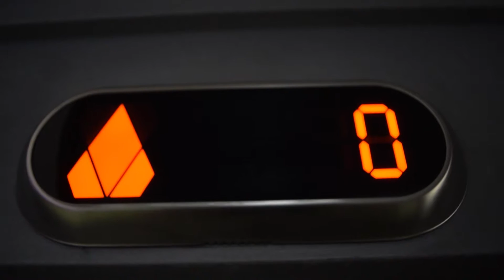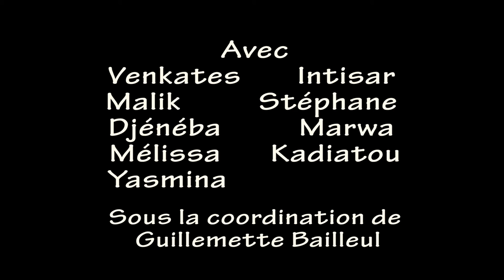Campagne de plaidoyer Lutte Contre les Discriminations: "Le Discrimina-pschitt"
Produit par les jeunes du Centre Social Maurice Noguès (14ème) en co-animation avec ANI dans le cadre du Forum Tous en Campagne Contre les Discriminations (2016) à la Halle Pajol dans le le 18ème arrondissement de Paris.

Cette vidéo est libre de diffusion, elle peut être utilisée dans le cadre d'ateliers, de débats, de conférences, de formations professionnelles. ANI est à votre disposition pour vous accompagner à l'utilisation de ce support, animer des débats autour de ces vidéos et si possible avec les jeunes qui ont participé à leur création.